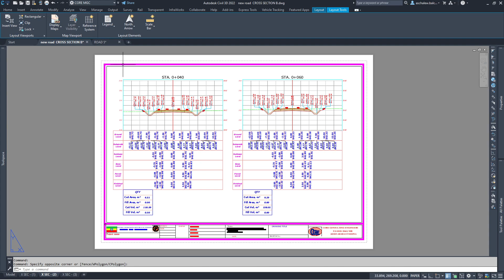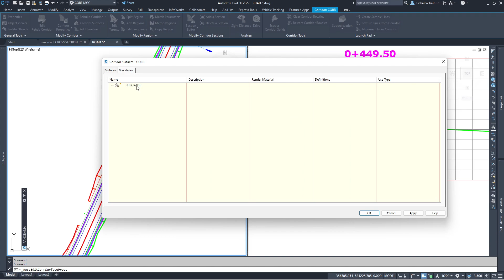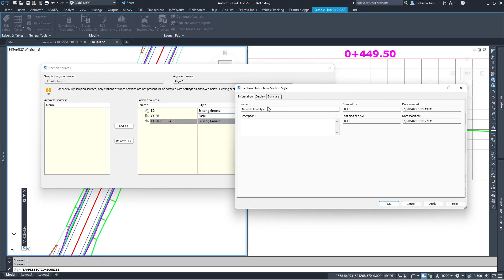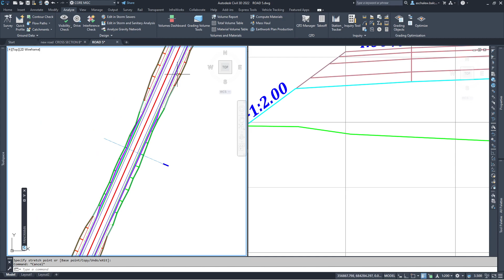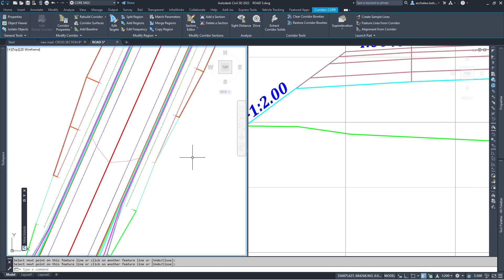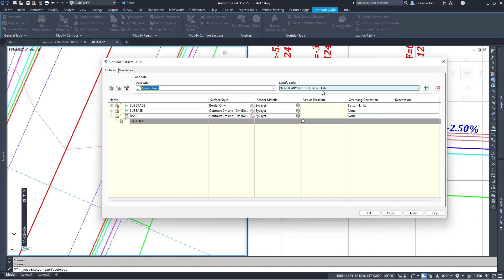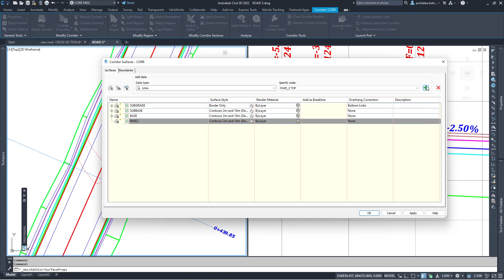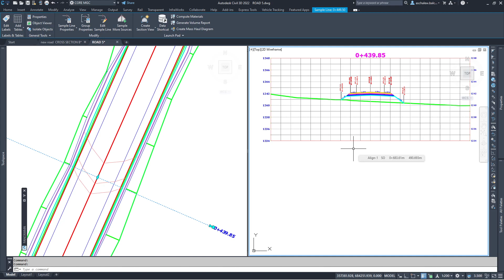Civil 3D: Corridor Surface creation for Band set Label in Cross section view part 2 of 4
Welcome to the EthioCadGroup channel, My name is Aschalew Balcha,
this serious has four parts prepared as follow please see all section to plot crosssection in civil 3D from scratch to end
1. creating cross-section view style and Labeling finished surface
2. Creating corridor surface for band set label (tips and tricks)
3. Creating band set
4. multiple crosssection sheets generate automatic sheet plotting